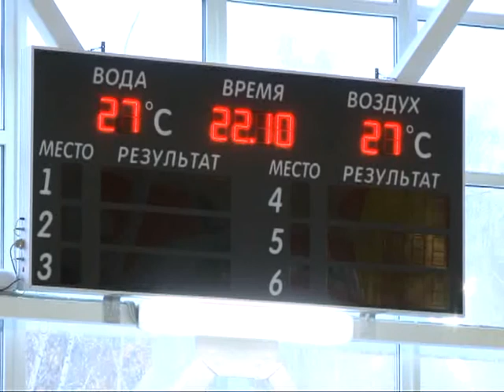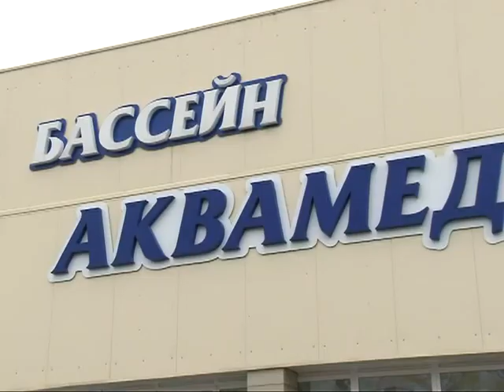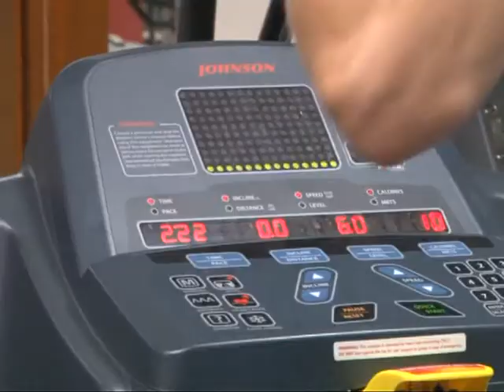Второе дыхание 25.10.14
Физкультурный комплекс «Готов к труду и обороне-2014» это общегосударственная задача по укреплению здоровья молодежи. Готовятся к сдаче ГТО рязанские школьники, студенты, спортсмены и физкультурники.